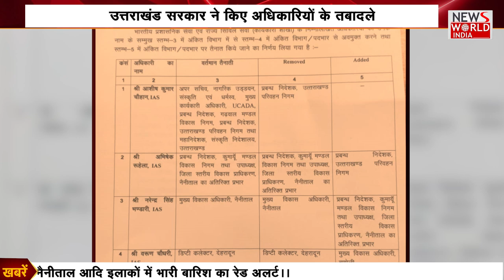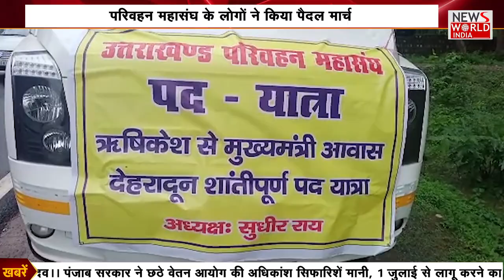हर खबर में धार, हर खबर दमदार देखिये उत्तराखंड का बुलेटिन बेमिसाल ।।NEWS World India